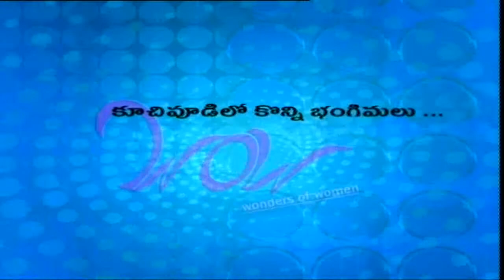Classical Dancer - Smt. Anupama Kailash - Wonder's Of Women - 02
Interview with Smt. Anupama Kailash - Classical Dancer - Wow - Wonders of Women